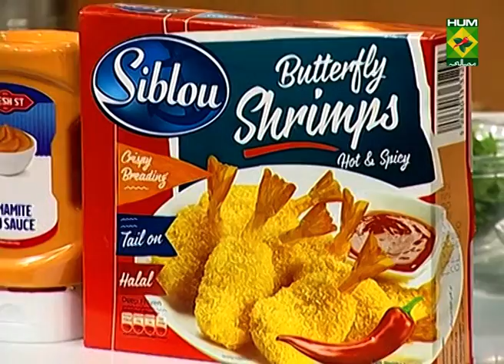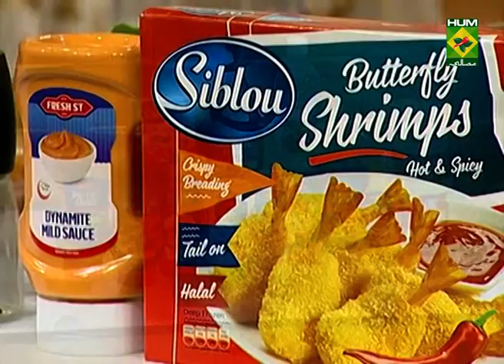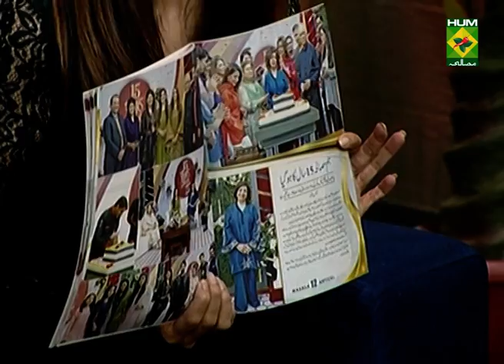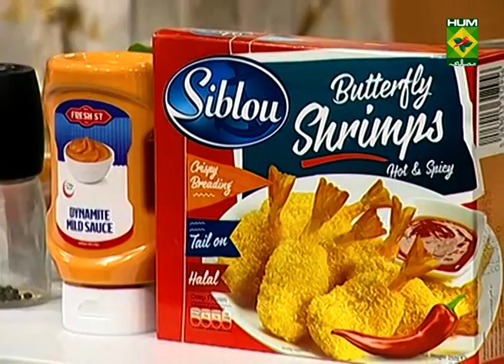Shrimps Potato Balls (Siblou) Recipe | Lively Weekends | Kiran Khan | Masala TV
We bet you have never had High Roller Wraps as good as this one!
This Shrimps Potato Balls (Siblou) Recipe is one of the best in town.

Watch this Masala TV video to learn how to makeShrimps Potato Balls (Siblou) Recipe, Lahori Paya ,and Pesto Pasta .

This show of Lively Weekend with Host Kiran Khan aired on 11December 2021.

 11th December 2021
Shrimps Potato Balls (Siblou)
Ingredients:
Shrimps mashed   1 cup
Potatoes boiled   4 mashed
Eggs    2
Oil      for frying
Instruction:
Take a large bowl adds all ingredients and mix well.
Make balls and dip in egg and fold in bread crumbs and fry in oil
Serve with Dynamite mild sauce

Hot chocolate Herboin
Ingredients:
Husk     1 tbsp
Instructions:
Warm milk over low heat (do not boil) whisk in   cocoa and sugar .
Continue whisking until well blended then cool it add herboin .
Pour in a mug and top with whip cream and serve.

Lahori Paya
Ingredients:
Trotter boiled     half kg
Ginger       half pieces
For Gravy:
Onion slice     1
Tomatoes puree     3
Cardamom     2
Clove      4
Red pepper powder    1-½ tbsp
Turmeric powder     2 tsp
Whole spice powder    half tbsp
Coconut paste    1 tsp
Coriander leaves Paste  1 tsp
Coriander leaves     for garnish
Ginger sliced     for garnish
Method:
Wash and Take a large pot add 2 liter water, boil the trotters with onions, garlic and ginger, salt and turmeric powder for 4 hours.
Take a large wok add oil and ghee, add onions & onion paste fry till golden brown add boiled trotters and cook.
Add cinnamon, cloves, bay leaves, ginger garlic paste add tomato puree,   red pepper powder ,coriander powder, black pepper powder, yogurt, coconut paste  and coriander leaves paste cook on low flame till oil is oozing out.
Add water and cook the gravy for half an hour till it gets reduces and thickens.
Adjust the salt. Garnish with coriander leaves, ginger slice & green chilies
Now serve hot with Naan.

Pesto Pasta
Ingredients:
Chicken boneless   half kg
Pasta boiled    half packet
Cucumber     1 chopped
Ingredients for Pesto Sauce:
Coriander leaves paste  4 tbsp
Spinach leaves paste   4 tbsp
Pine nuts paste    1tbsp
Instructions:
Boil the pasta set aside.
Take wok add oil add garlic sauté add chicken fry for 3 minute &add salt.
Mix the pasta.
Take a large bowl add pasta, chicken, tomatoes, cucumber salt and pepper and pesto sauce mix well and serve.